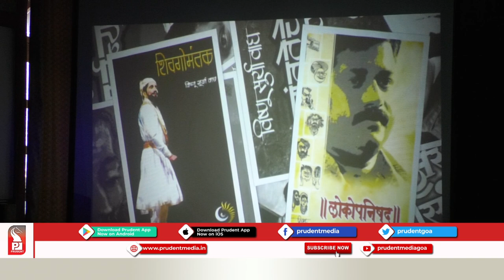Prudent Media Goa | Yaditlo Vishnu | Part 1 | 20 Feb 2020